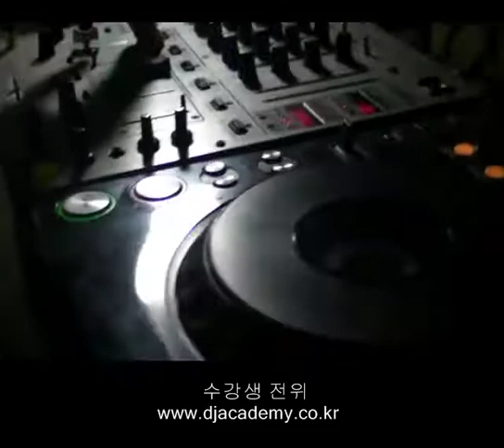DJ Academy 수강생 전위 현장 실습 영상